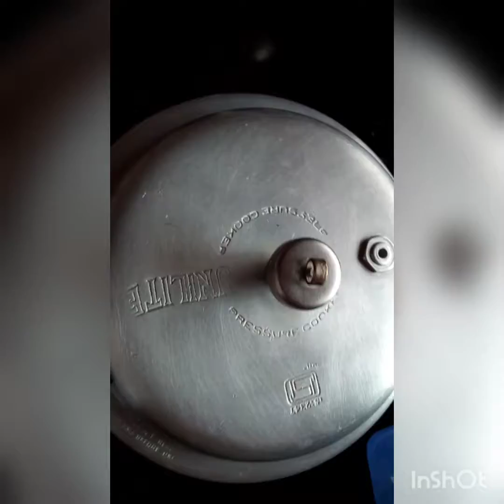अनाज़ी पोहा ज़िंक और प्रोटीन से भरपूर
नमक अपने स्वाद अनुसार डाले